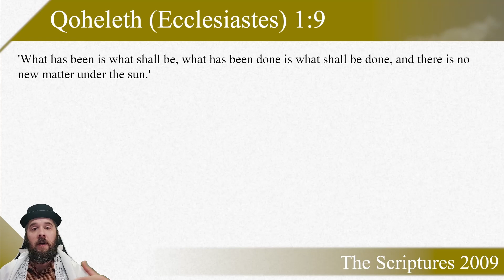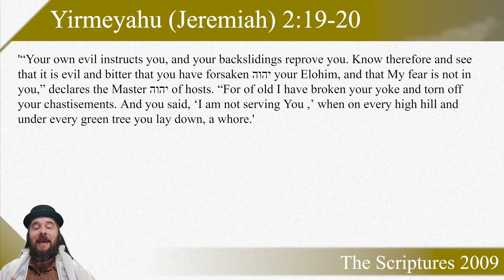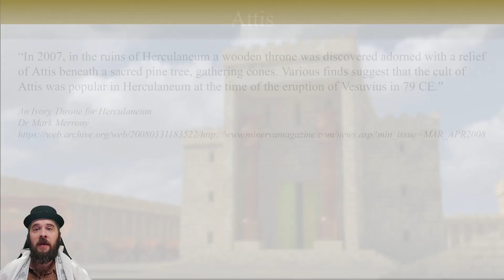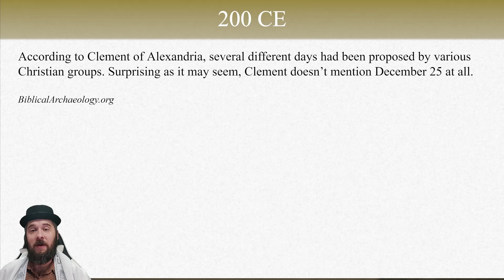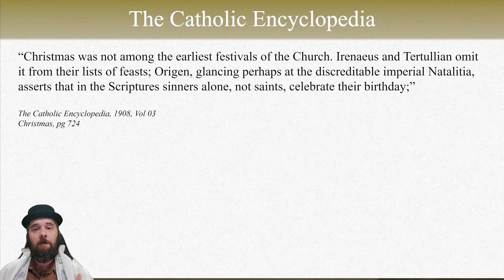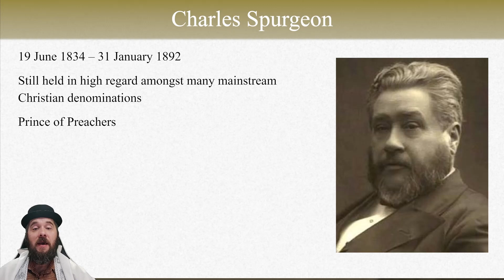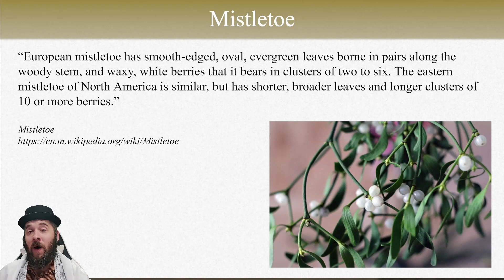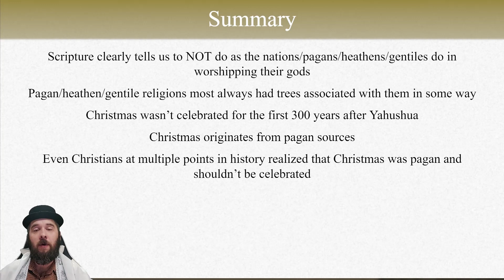Christmas 2023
Dive into the historical roots of Christmas in this eye-opening video that explores the origins of this long held tradition. Join us on a journey through ancient traditions, customs, and beliefs that have shaped the modern celebration of Christmas.

Discover how many Christmas customs, such as decorating trees, amongst others, have their roots in pre-Christian cultures. Uncover the influence of winter solstice celebrations, Roman festivals, and other pagan traditions that have been seamlessly woven into the fabric of the holiday we know today.

Challenge your understanding of Christmas and explore the layers of history that often go unnoticed during the holiday season. Whether you celebrate Christmas or are curious about its origins, this video invites you to question the familiar and rethink the cultural influences that have shaped our modern festivities.

Video Chapters:
0:00

Certain voices contained in the audio may or may not be used from the following locations or services:

The information and content in this video is for documentary, educational, and entertainment purposes only.  Imitation or the use of any acts depicted in this video is solely AT YOUR OWN RISK. We (including YouTube, LBRY, Rumble, & BitChute) will not be held liable for any injury to yourself or damage that may occur resulting from attempting anything shown in any of our videos. We do not endorse any specific product and this video is not an attempt to sell you a good or service. These videos are free to watch and if anyone attempts to charge for this video notify us immediately. By viewing or flagging this video you are acknowledging the above.